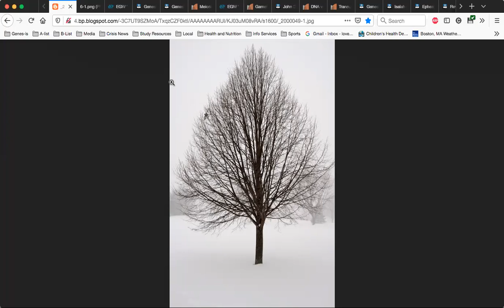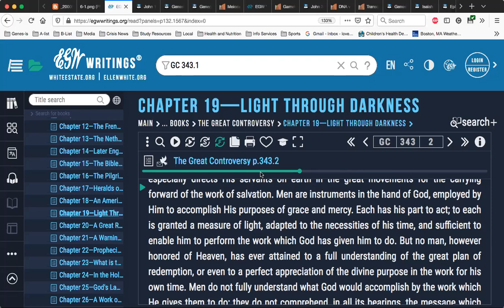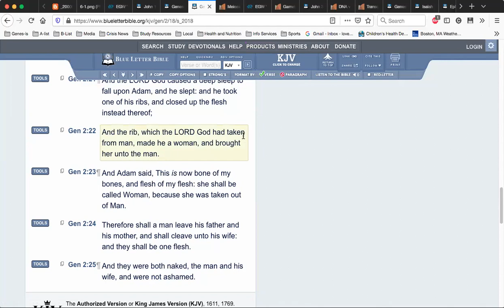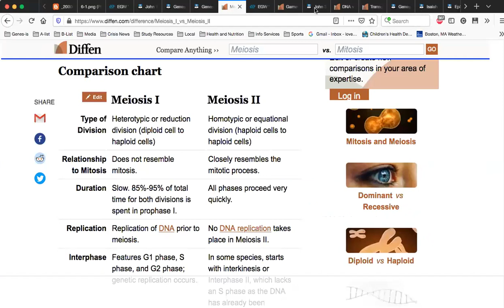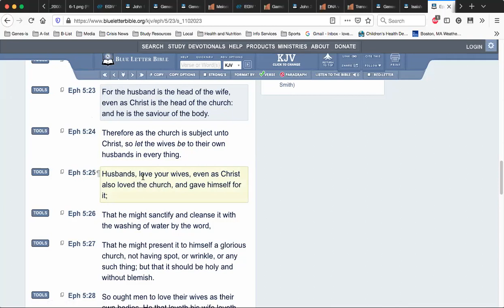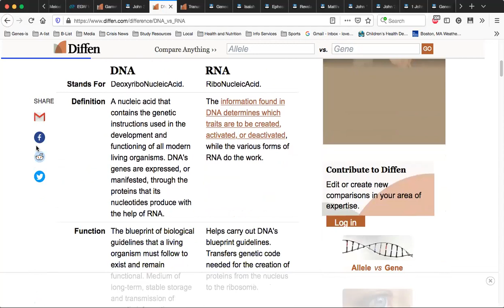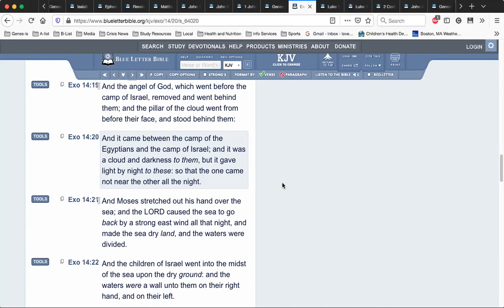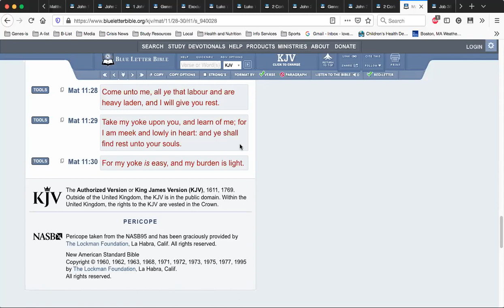Intro to Biological Typology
A simple introduction to the spiritual concept that a correct understanding of God's Word seen in His first book of Revelation, nature, will always harmonize perfectly with the Revelation of Jesus Christ found in His written Word. We begin to see and discuss how the Lord wrote aspects of His character into ALL His created works (including genetics and DNA), and these attributes can still be discerned by faith with spiritual eyesight, despite the curse of sin. We also open the understanding that the prophetic principle of repeating patterns found in Typology has its counterpart in the repeating patterns seen in creation.